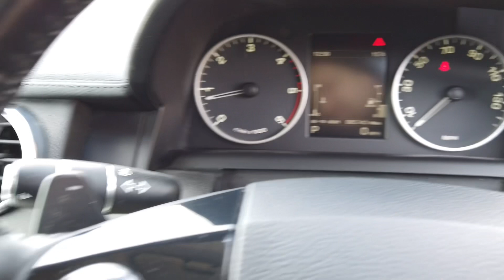2013 (13) Land Rover Discovery 4 3.0 SD V6 XS Auto 4wd